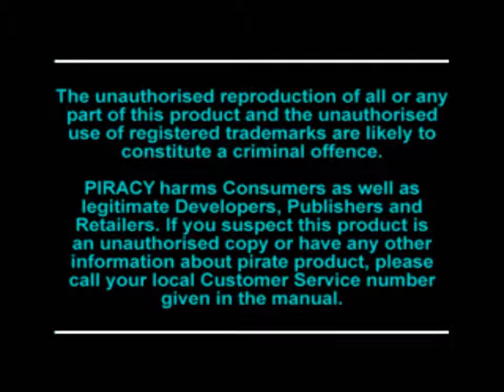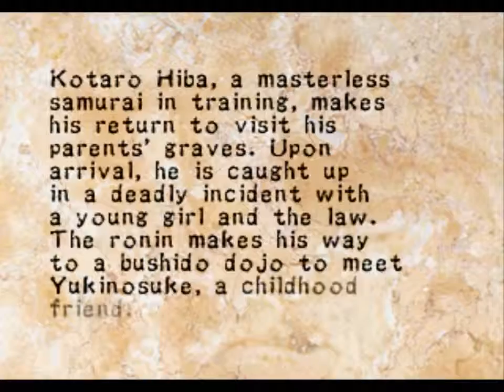Ronin Blade (Playstation)